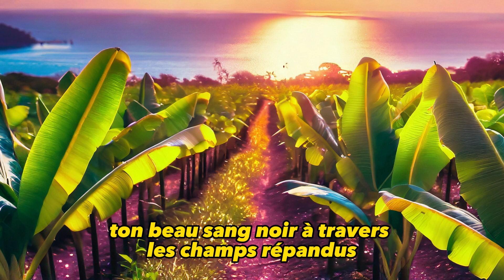AFRIQUE MON AFRIQUE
Afrique des fiers guerriers dans les savanes ancestrales
Afrique que chante ma grand-mère
Au bord de son fleuve lointain
Je ne t'ai jamais connue.
Mais mon regard est plein de ton sang
Ton beau sang noir à travers les champs répandu...